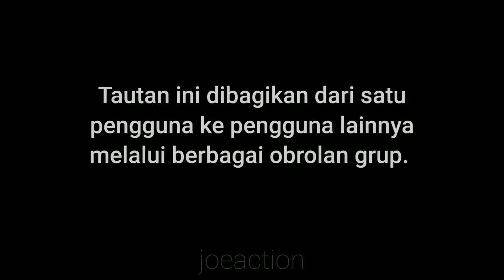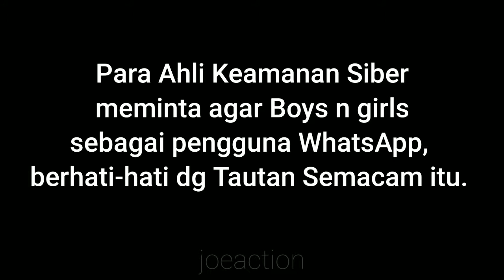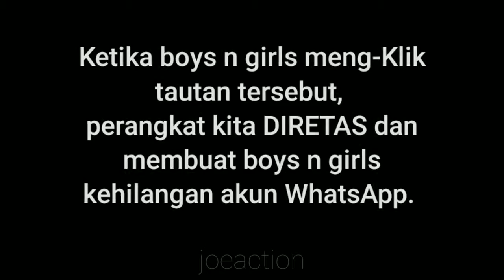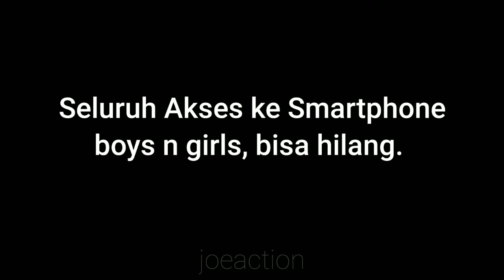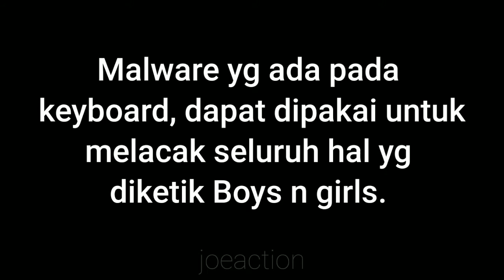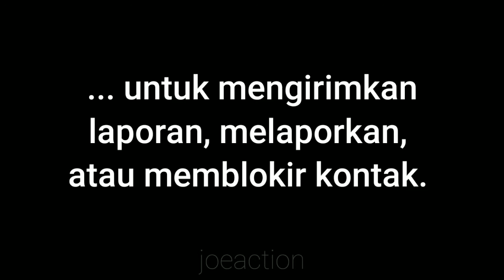WASPADA WHATSAPP PINK | Ada Tautan Link Berbahaya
hi, boys n girls, video berikut ini, joeaction ingin berbagi info yg sangat penting bagi keamanan data2 pribadi di smartphone melalui aplikasi WhatsApp.

simak video ini, share ke rekan2 boys n girls, agar info penting ini berguna bagi mereka.

intinnya, Waspada WhatsApp Pink yg lg marak saat ini karena mereka menawarkan Tema dan Fitur menarik yg sebenarnya ini jebakan.

terima kasih atas supportnya utk channel JoeAction.

GBU all.